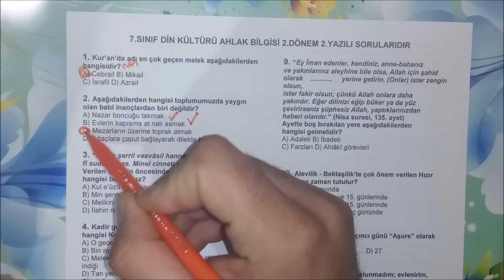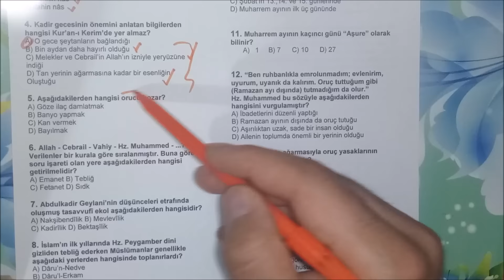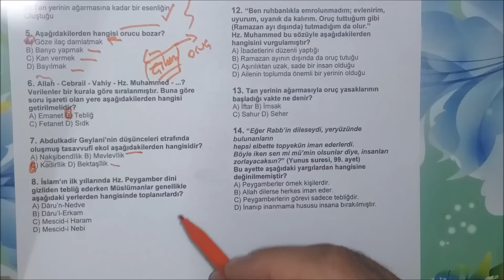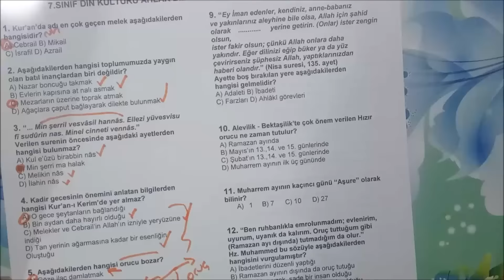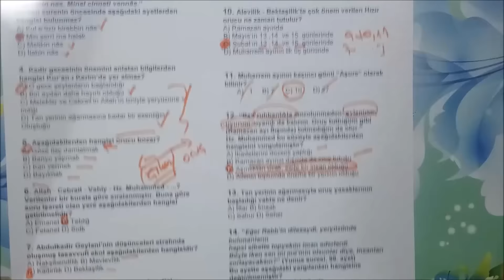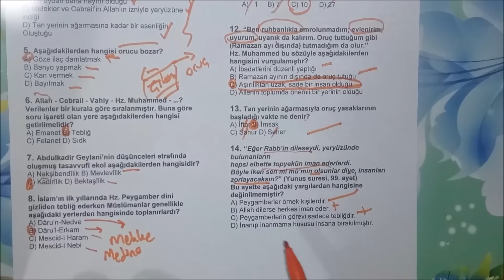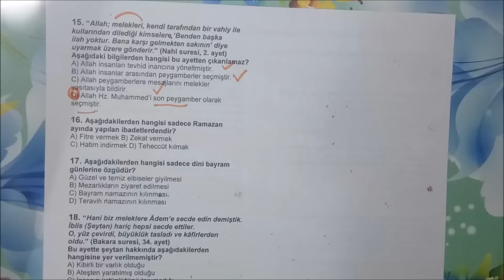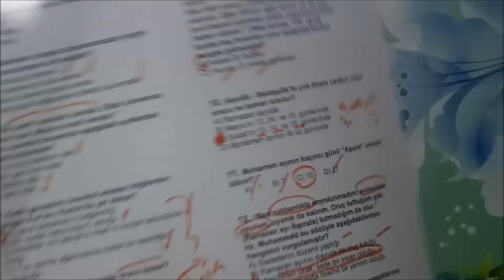7.Sınıf DİN KÜLTÜRÜ 2.Dönem 2.Yazılı Soruları ve Çözümü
7.Sınıf DİN KÜLTÜRÜ 2.Dönem 2.Yazılı Soruları ve Çözümü

7 . SINIF DİN KÜLTÜRÜ VE AHLAK BİLGİSİ 2.DÖNEM 2.YAZILI VE ÇÖZÜMÜ 2018
Varlıklar Âlemi
Meleklere İman
Meleklerin Özellikleri ve Görevleri
Meleklere İmanın, Davranışların Güzelleşmesine Katkısı
Kur’an’a Göre Cin ve Şeytan
Şeytanın Kötülüğünden Korunma Konusunda Kur’an’ın Öğütleri
Toplumda Yaygın Olan Bazı Batıl İnançlar
Ahirete İman
Kıyamet ve Yeniden Dirilme
Dünya Hayatında Yapılanların Karşılığı: Ahiret
Nâs Suresi ve Anlamı
Ramazan Ayı ve Önemi
Ramazan Orucu
Ramazan Ayı ve Oruçla İlgili Kavramlar
Muharrem Orucu
Oruç Tutarken Nelere Dikkat Etmeliyiz?
Orucu Bozan Durumlar
Oruç İbadetinin Kişiye ve Topluma Kazandırdıkları
Ramazan Bayramı Sevinci
Mâ’ûn Suresi ve Anlamı
Hz Muhammed’in İnsani Yönü
Hz Muhammed’in Peygamberlik Yönü
Hz Muhammed Son Peygamberdir
Hz Muhammed Kur’an’ı Açıklayıcıdır
Hz Muhammed İnsanlık İçin Bir Uyarıcıdır
Hz Muhammed İnsanlığa Bir Rahmettir
Hz Muhammed Güzel Ahlakın Tamamlayıcısıdır
Din ve Din Anlayışı
Din Anlayışındaki Yorum Farklılıklarının Sebepleri
İslam Düşüncesinde Yorum Biçimleri
İnançla İlgili Yorumlar
Fıkhi Yorumlar
Tasavvufi Yorumlar
Yesevilik
Kadirilik
Nakşibendilik
Mevlevilik
Alevilik-Bektaşilik
Cem ve Cemevi
Razılık ve Kul Hakkının Sorulması
On iki Hizmet
Semah
Musahiplik (Yol Kardeşliği)
Dua ve Gülbenkler
Hızır Orucu
Din Anlayışındaki Farklılıklar Niçin Zenginliktir?
Dinde Zorlama Yoktur
Din Güzel Ahlaklı Olmaya Nasıl Katkı Sağlar?
İslam’da Övülen Bazı Ahlaki Tutum ve Davranışlar
Doğruluk ve Dürüstlük
Başkalarına Maddi Yardımda Bulunmak (İnfak)
Emaneti Korumak
Adaletli Olmak
Hoşgörü ve Bağışlama
Alçak Gönüllülük (Tevazu)
Görgülü Olmak
Savurganlıktan Kaçınmak
Kültür ve Kültürün Ögeleri
Dinin Kültürümüz Üzerindeki Etkileri
Dilimizdeki Dinî Motifler
Örf ve Âdetlerimizdeki Dinî Motifler
Musikimizdeki Dinî Motifler
Mimarimizdeki Dinî Motifler
Laiklik, Din ve Vicdan Özgürlüğünün Garantisidir